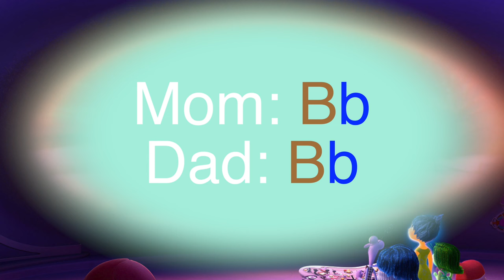Pixar Theory: Was Riley Adopted??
Riley Andersen is possibly my favorite Pixar character of all time and today we peel back another layer and find out if she was adopted.

Every time you give us a thumbs up a Narwhal gets its horn! (maybe..) =D